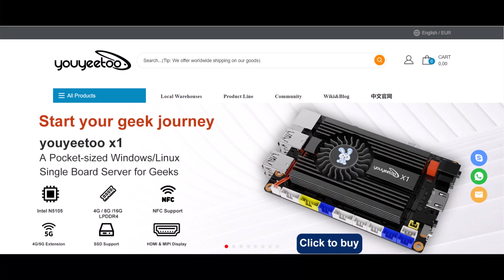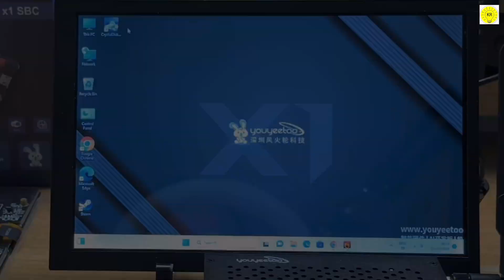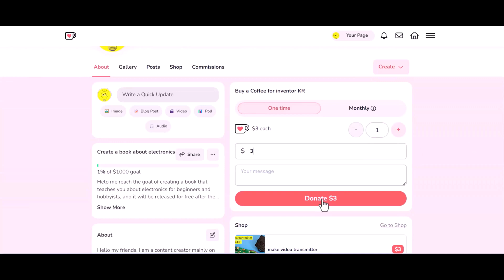DON'T Buy a PC Without Watching This Video! youyeetoo X1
Discover the ultimate X86 mini PC that's taking the world by storm! With its compact size and powerful performance, this tiny computer is perfect for anyone looking to upgrade their digital experience. From streaming 4K content to running demanding applications, this mini PC has got you covered. In this video, we'll dive into the features and specs that make this X86 mini PC a must-have device for anyone looking to take their productivity to the next level. Whether you're a gamer, content creator, or just someone who wants a reliable PC for everyday use, this mini PC is sure to impress. So, what are you waiting for? Watch to find out why this X86 mini PC is a game-changer!
Measuring Tools which i used👇👇
 ⚠ ⚠ ⚠ ⚠ ⚠ WARNING ⚠ ⚠ ⚠ ⚠ ⚠
For general informational purposes only. Nothing in this video is intended to be professional solar or electrical advice. Please consult with a licensed professional in their field of expertise in your jurisdiction.
your RF FM / AM signal